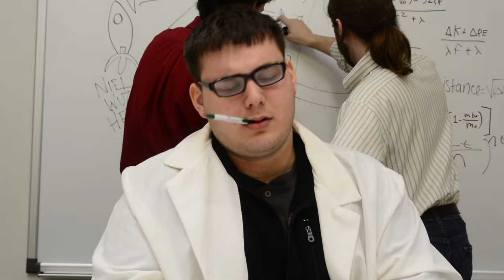Ed Marshall in A RETURN TO TIME (Festival Cut)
Ed Marshall is a space swashbuckler in the tradition of Republic Pictures serials, Buck Rogers, and Flash Gordon. It is hoped that we get to make more stories with this hero.

This film was produced for the Ray Browne Film Festival, where the criteria to be met was to fit a theme. This year's theme is Time.